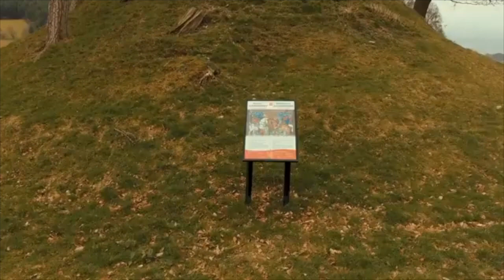Tomen Owain Glyndwr - Glyndyfrdwy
Hanes Cymru - Gweithdy Ffilm